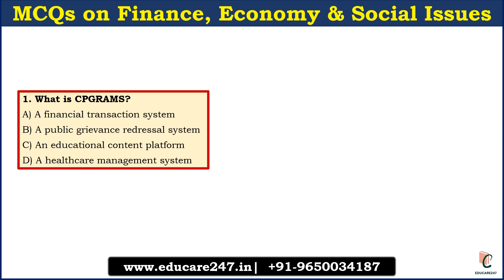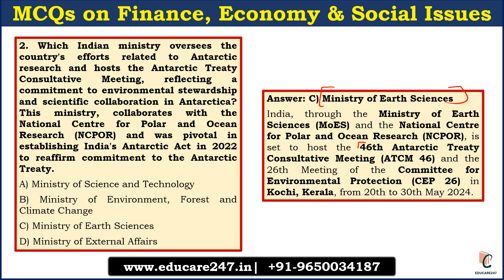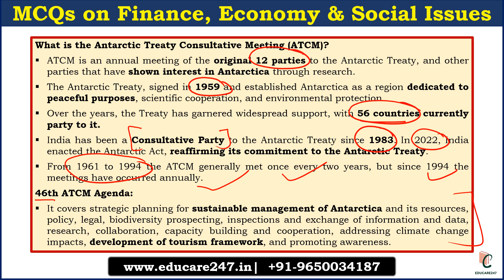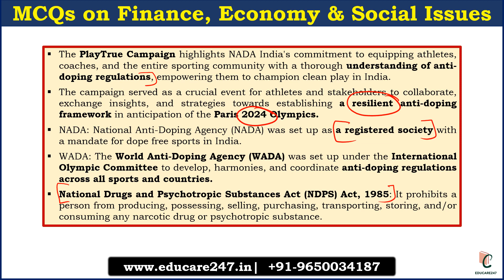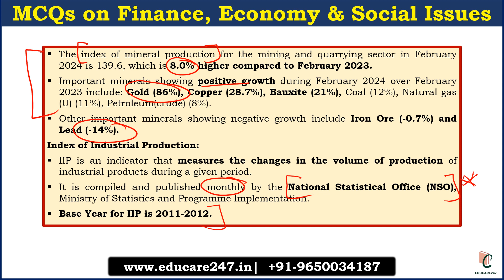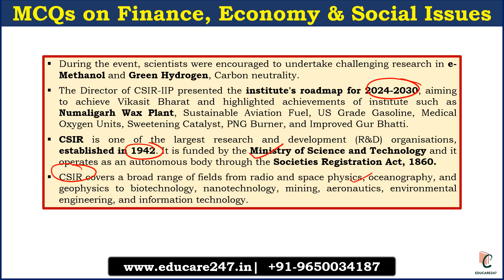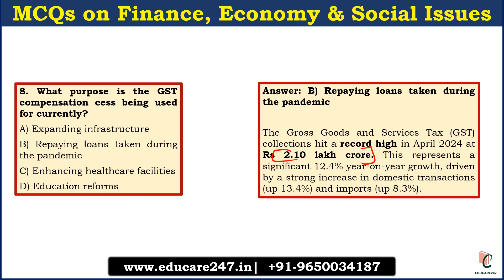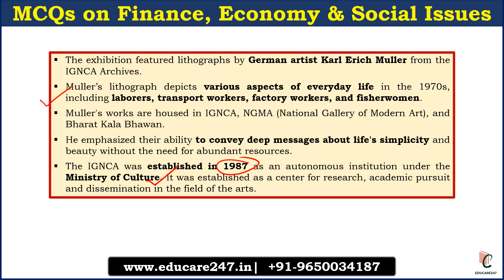PIB Simplified: 1st to 7th May 2024 Current Affair MCQs | RBI Grade B | SEBI Grade A | NABARD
Press Information Bureau is one of the most important sources for the current affairs for all the competitive examination like RBI GRADE B 2024, NABARD Grade A 2024 & SEBI Grade A 2024. So, I should not tell you that how much important these lectures are for your examinations.

In this session we will discuss the PIB news of 01st - 7th May 2024. Do watch the complete session and spread the knowledge..!!